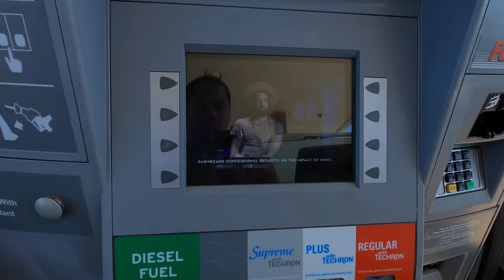CLAM DIGGING IN TOKELAND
Ang naudlot na premiere. Pasensya po.San tuloy na to ma upload mga kabadi. Hirap ang uploading natin ngayun week.